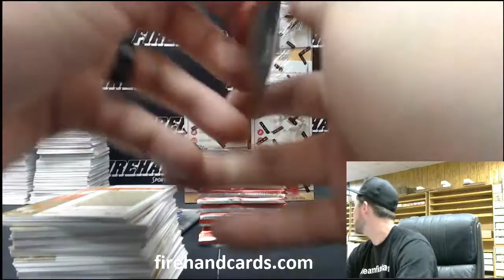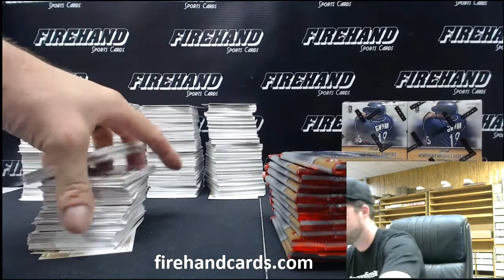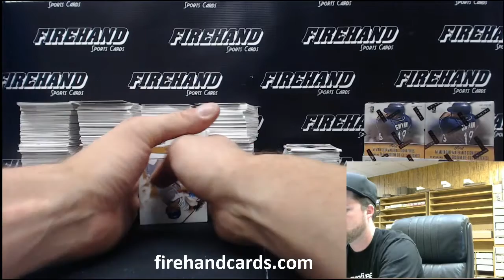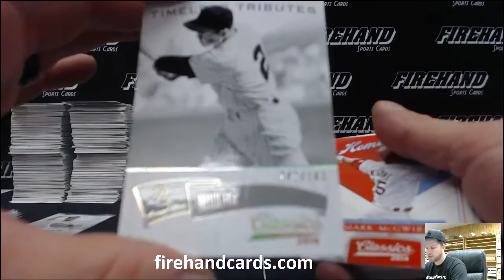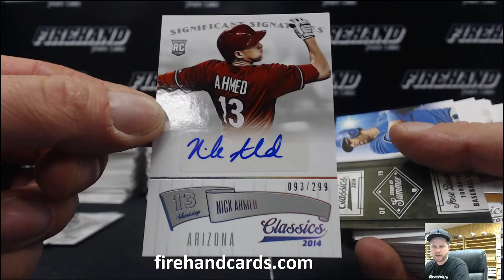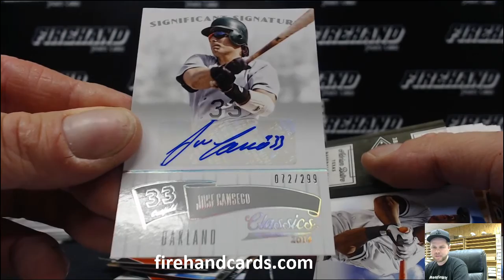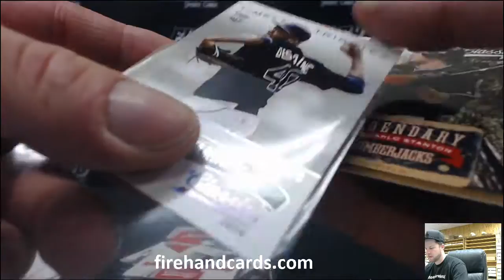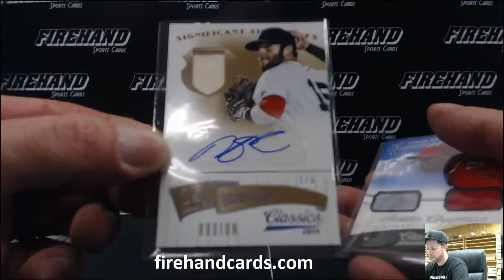2014 Panini Classics Baseball 6 Box 1/2 Case Break #18 ~ 11/1/15